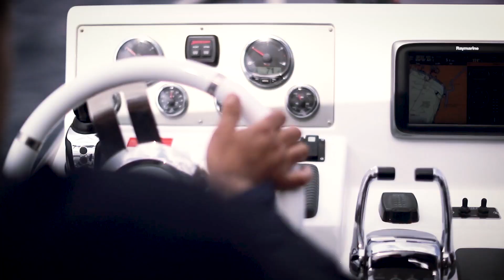Ayla Oasis Tour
Visit Jordan and enjoy a beautiful stay at Ayla Oasis, minutes away from the City of Petra and the marvelous canyons of Wadi Rum. Hit some balls at the best golf course in town, the Ayla Golf Club designed by the legendary Greg Norman!